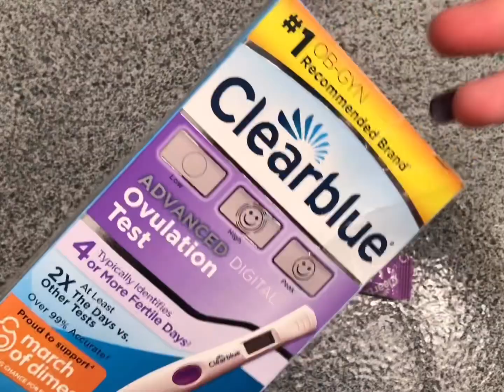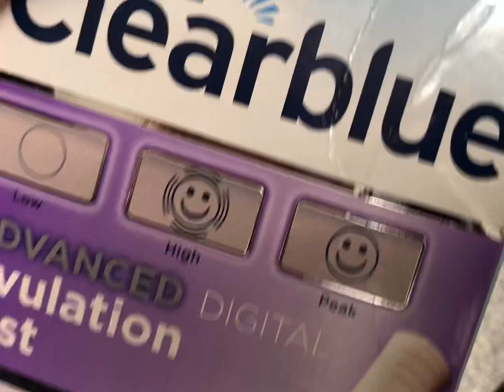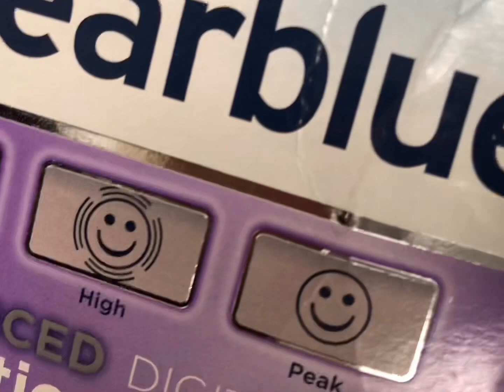Como se hace un test digital de ovulación demo